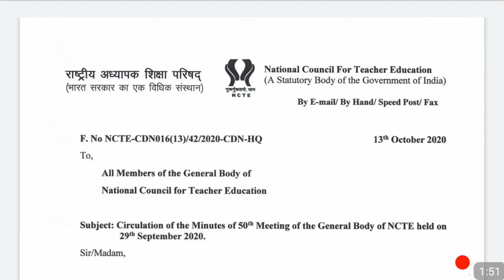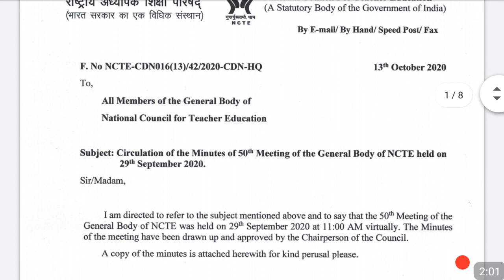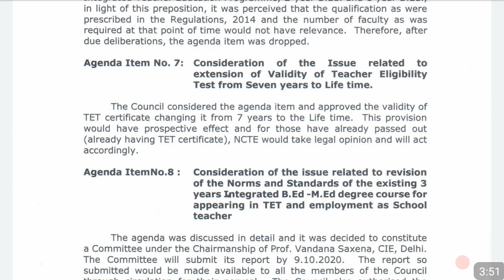TET Validity latest update | tet validity from 7 year to lifetime | ctet validity | stet validity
Friends, tet exam validity latest announcement

tet exam validity
teacher banne ke liye tet validity
CTET exam validity to lifetime
stet validity to lifetime
tet certificate validity
tet certificate validity latest update
tet validity increase